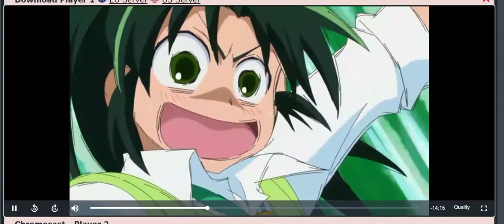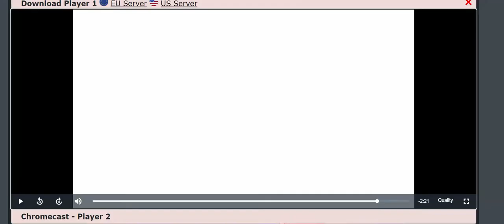Precure Happy Shower Attack (Andre Diaz Style)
Dedicated to Marielle Dias.